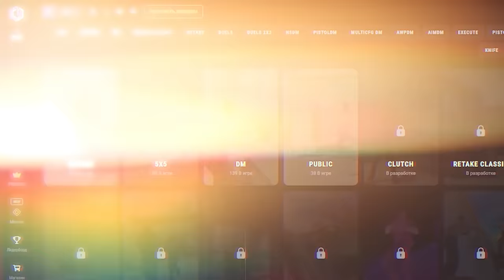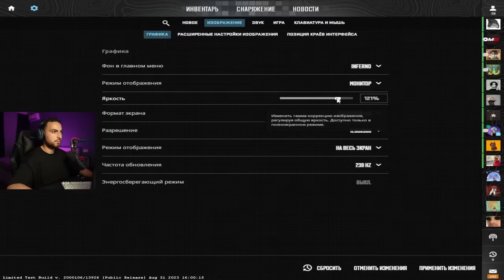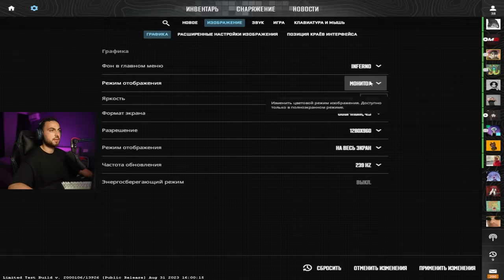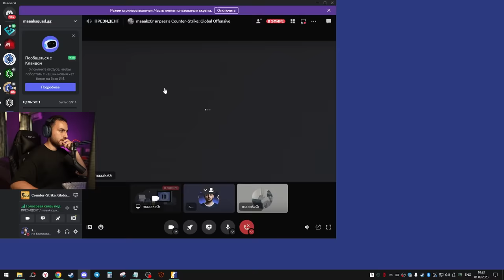ПРОШЁЛ КАЛИБРОВКУ В НОВОМ МАТЧМЕЙКИНГЕ — ОБНОВЛЕНИЕ В Counter-Strike 2 (CS2)